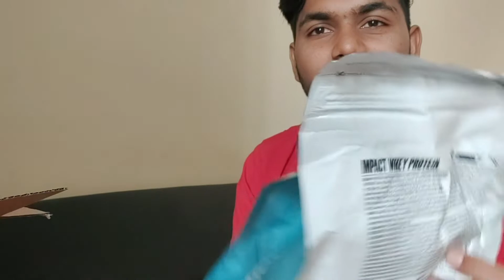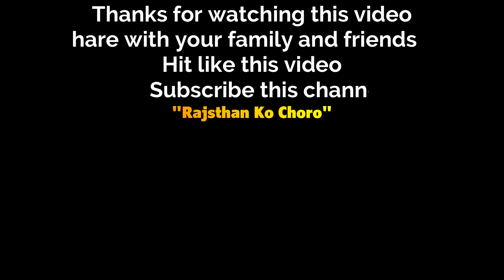First Q&A Vlog - India Kab Aayega ?🤔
rajsthan ko choro
marwadi
rajsthan
italy vlog
travel vlog
italy
italy travel
italy travel vlog
amalfi coast
italy travel guide
capri italy vlog
italy vlog: florence | horseback riding
italy vlog 2022
inidan family vlog
family vlogs
indian family vlogs
indian vlogger
sangwans studio
indian youtuber
lifestyle vlogs
sangwan
sangwan family
family vlogs
sourav joshi vlogs
funny vlogs
elvish yadav vlogs
dailyvlogs
daily vlogs
vlog
funny couple vlogs
ranz and niana vlogs
love kataria vlogs
funny family vlogs
rs 1313 vlogs
vlogs de familia
ranz niana vlogs
ranz and niana vlogs season 3
indoor vlogs

family vlog
vlogs
first day of school vlog
daily vlog
dev alışveriş vlog esila biltekin
alışveriş vlog esila biltekin
düğüne benimle hazırlanın vlog
first day of high school vlog 2022 || sophomore year grwm
first day of school vlog 2022
benimle hazırlan vlog
benimle hazırlanın vlog
esila biltekin vlog
vlog à phoenix
dhruv rathee vlogs
vlog vacances
indian vlogger
avm vlog
düğün vlog
kuaför vlog
vlogs
vlogs telugu
vlogs pakistani
vlogs zinw thanh ngu tieng anh
vlog stunning vlog education
vlogs by larry 1k
vlogs of rishabh
vlogs4fun
vlogs tamil
vlogs south african youtubers
vlogs video
vlogs with renu
vlogs creations
vlogs punjabi
vlogs all
vlogs after college
vlogs american
vlog aesthetic
vlogs alex gonzaga
vlogs a day in my life
vlogs at school
vlogs are dead
vlogs alishba anjum
vlogs alam oum 3issa
ag vlogs
ag vlogs latest
ag vlogs youtube channel
ag vlogs hair
ag vlogs day in my life
vlogs by gabi
vlogs black people
vlogs black woman
vlogs by nik
vlogs by danah
vlogs by ivany
vlogs banane ka tarika
vlogs bangladesh
b vlogs badshah
b vlogs gorkha
b vlogs baramati
vlogs channel
vlogs couples
vlogs canada
vlogs college
vlogs camera
vlogs channel name ideas
vlogs chain abdellatif
vlogs channel kaise banaye
vlogs challenge
vlogs celebrity
c vlogs funny
cherry vlogs
colleen vlogs
chetan monga vlogs
chottu vlogs
cravings and calories vlogs
cute sisters vlogs channel
couple vlogs
chotu vlogs
chann kaur vlogs
vlogs de dross
vlogs de autos y mas
vlogs day in my life
vlog divya
vlogs ducky bhai
vlogs dubai
vlogs day in the life
vlogs daily life
vlogs daily
vlogs dot apk
d vlogs duke
d vlogs new video
d vlogs cycle stunt
d vlogs strell
d vlogs dhani
d vlogs kiss
vlogs english
vlogs editing in mobile
vlogs en español
vlogs editing